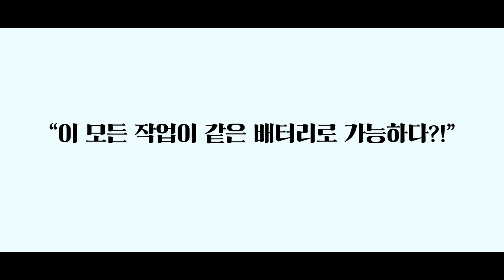정원관리 이제 편하게하세요~ 가성비 정원공구 4종?! 충전 체인톱 헤지 트리머 대포 송풍기 까지, 정원관리 하나의 배터리로 쉽고 편하게 하세요~멀티툴 전원생활 전기톱#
구매링크
KM그랜드 무선 전동 충전 전정기 해지 트리머 LR-H510

이번시간에는 지난여름에 소개시켜드렸던,

KM그랜드 정원공구 시리즈 LR시리즈 충전잔디깎기의 배터리를 가지고

사용할수있는 가성비 좋은 정원공구 4종을 한번 사용해보았습니다,

한손으로 편하게 사용할수있는 충전체인톱 C120 10인치

배터리 2개 장착해서 높은 스펙으로 출시된 충전체인톱 C160 16인치

510MM전장의 헤지 트리머 H510

그리고 대포송풍기 BL570까지,

기존 잔디깎기 배터리를 가지고계신분들께서는 베어툴(몸체)만

구매하시면 더욱더 저렴하게 구매하셔서, 사용이 가능한부분이였고,

충전체인톱, 충전블로워, 충전트리머도, 가성비가 너무 괜찮게,

나왔습니다, 평소에 정원공구 관련 궁금해하셨던분들께,

오늘영상이 조금이나마 도움이 되었으면 좋겠습니다,